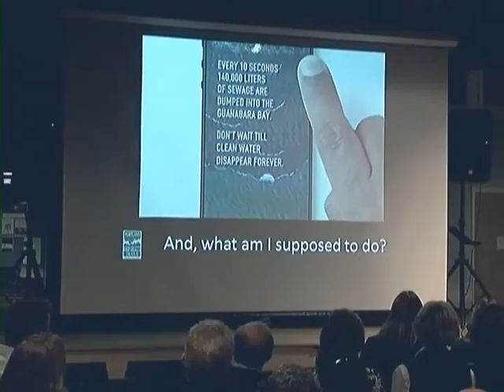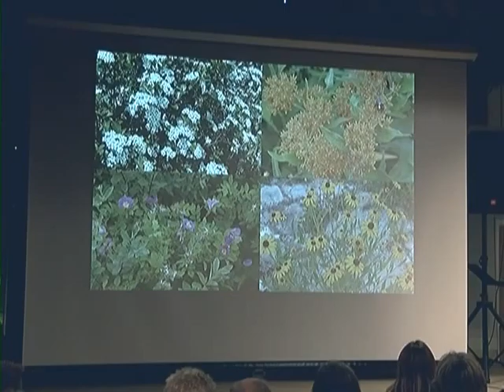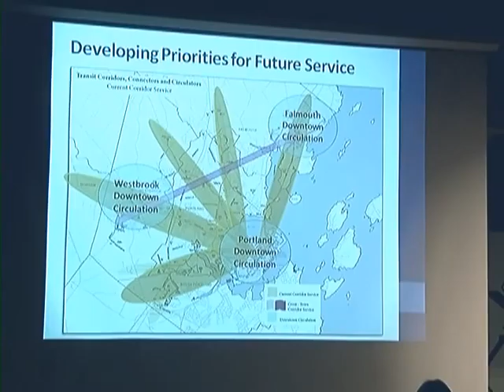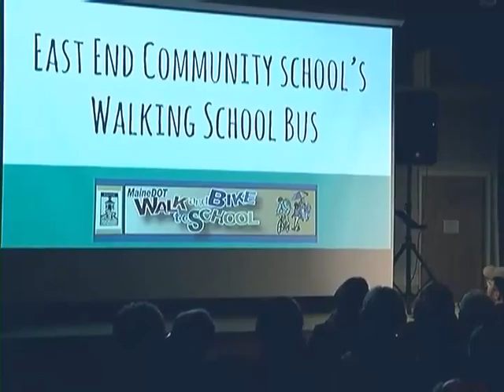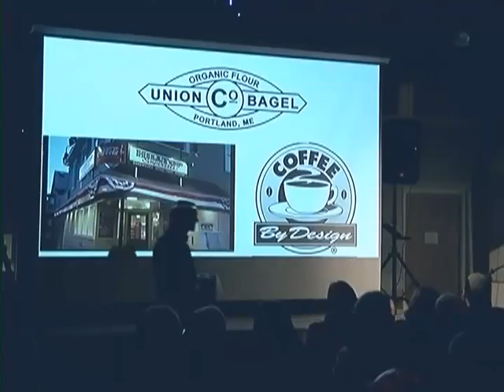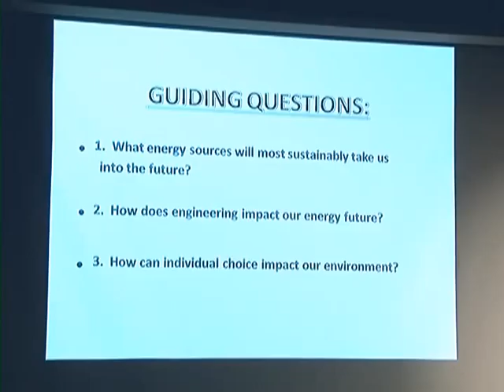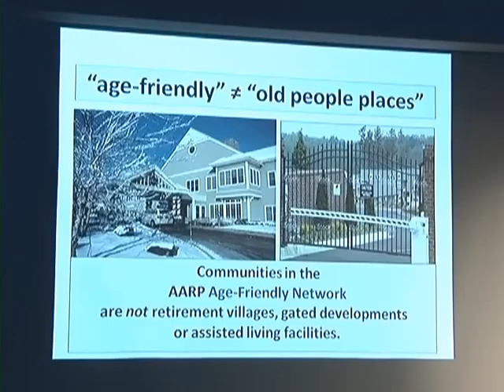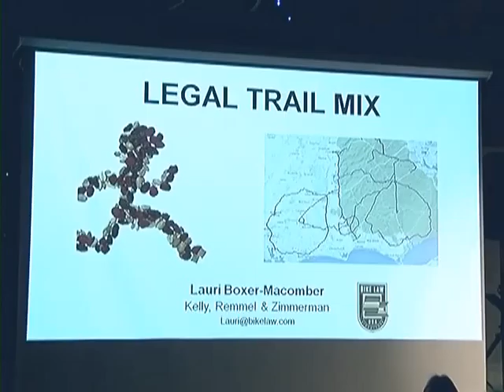Portland Trails 2016 Annual Meeting & 15x15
Celebrate Portland Trails 2016 Annual Meeting and their 15x15 presentations